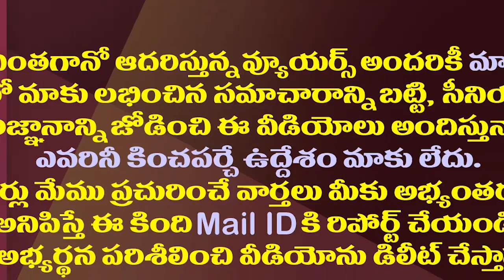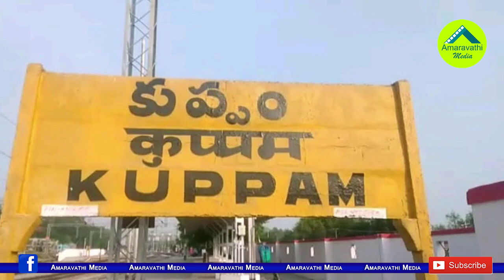చంద్రబాబు గమ్యం ఏది..దేనిని నమ్ముకున్నారు?| Where Is Chandrababu Naidu Preparing To Compete From?